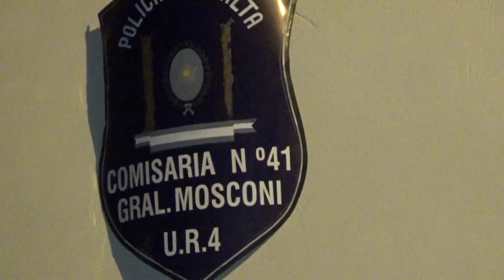Conflicto en la Comisaria 41 de Mosconi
Momentos de tensión se vivieron anoche en la localidad de General Mosconi cuando alrededor de las 20 horas un grupo de internos  protagonizaron una gresca, los familiares y vecinos se apostaron en los alrededores mientras que la policía estableció el protocolo de rigor. Las cámaras de “El Margen” estuvieron en el lugar recogiendo la información.  Los presos que originaron la pelea fueron trasladados a otras dependencias y se investigan las causas del conflicto.